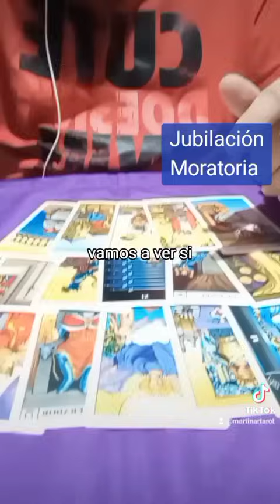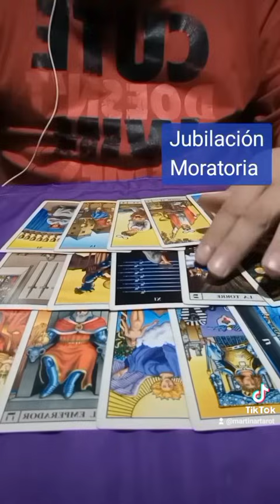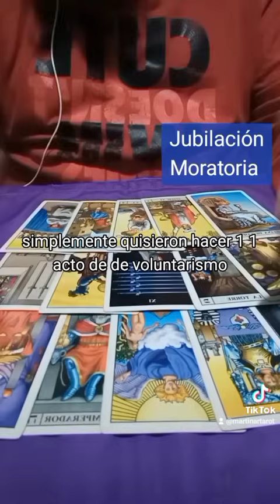Moratoria Previsional, AFUERA ! Que pasará en el senado?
Ley bases aprobada en diputados
Consultas privadas por whatsapp al 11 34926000